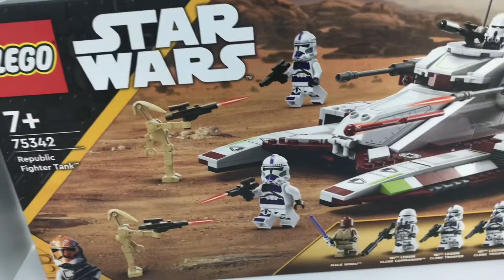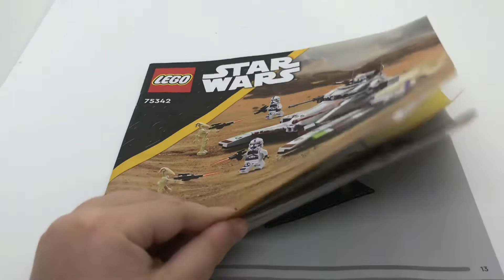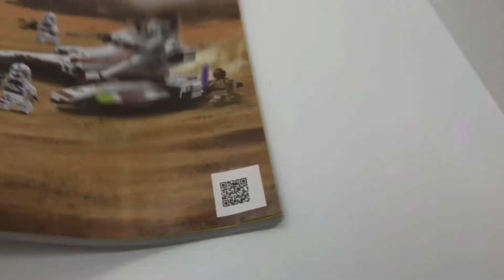LEGO Star Wars (75342) Republic Fighter Tank (2022) Review